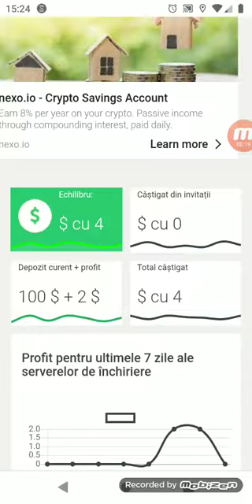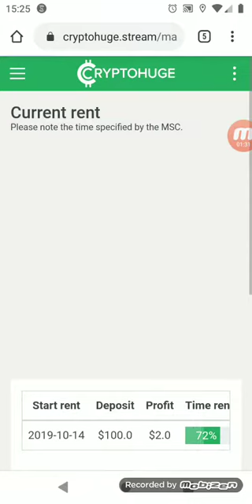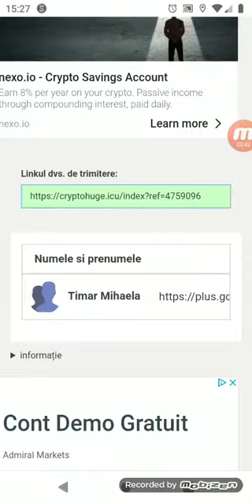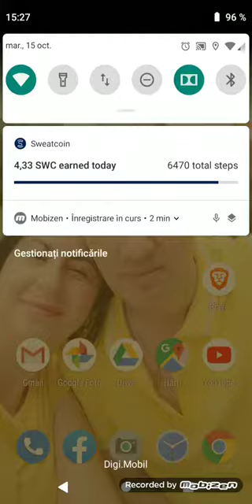Siteul care vă dă 100 $ bonul la încriere, plus că vă plătește degeaba...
dacă vrei bonus 100$$$ pentru încriere dă click pe linkul urmâtor.